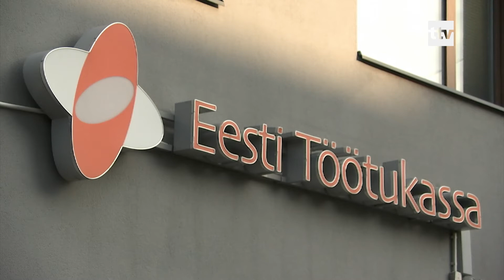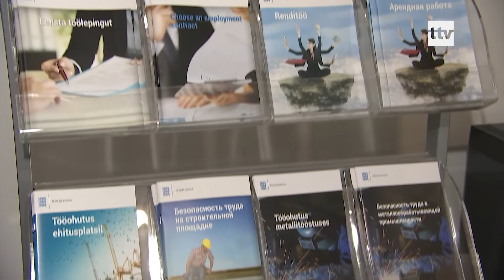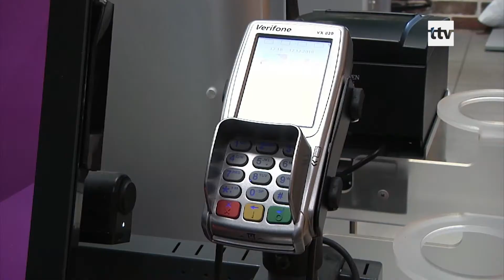27.09.2020 - Töötute infopäevad Tallinnas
Pealinnas hakkavad toimuma infotunnid "Millest alustada, kui oled kaotanud töö". Tööotsijad saavad seal teada - kuidas kandideerida efektiivsemalt, kuidas ennetada tööõigusalaseid probleeme ja milliseid toetusi on linnalt võimalik saada.